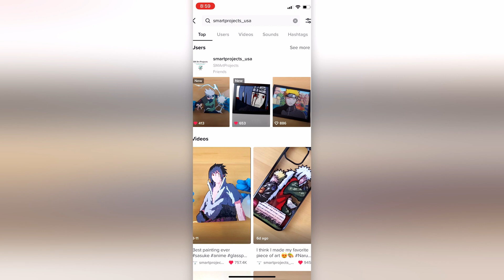6 ERRORES que Cometes al Pintar en Vidrio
SOMOS MAS DE 200 MIL EN TIKTOK

En este video aprenderás los 6 errores que no debes cometer al hacer tus pinturas de anime en vidrio, asi que si eres un artista y quieres llevar tus pinturas al siguiente nivel este video te va a encantar.

MATERIALES:

Contenedores para pintura:

Pinturas acrílicas:

Brochas de pintura :

Pegamente para sellado:

Equipo de grabación:

Camara Canon eos m200:

Mesa de dibujo ajustable:

Microfono de grabacion: